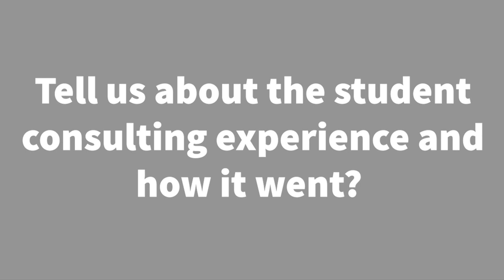How Andrea found her Entrepreneurial Path With CSUF Consulting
Starting a business is one of the more difficult things that people can do in the professional world but with the help of the CSUF Consulting program and the CSUF Startup Incubator, Andrea has been able to make great strides in launching her business.

🐘 🐘 Work with the best entrepreneurial coaches to help you go from concept to launch

🐘 🐘 A leading voice for entrepreneurial growth, learning and action 🐘 🐘

The Center for Entrepreneurship is a Center of Excellence at College of Business and Economics, which serves as an outreach center and support organization for CSUF Entrepreneurship – the collection of entrepreneurial initiatives within the CSUF College of Business and Economics. CSUF Entrepreneurship includes the Center for Entrepreneurship, its advisory board, staff, and donors; the Small Business Institute (SBI) and its present and past student-consulting clients; student members of the Entrepreneur Society and the Entrepreneurship Fraternity; students, and faculty involved in the CSUF Entrepreneurship Concentrations (Undergraduate and MBA) and the CSUF Entrepreneurship Minor; and entrepreneurial alumni. Additionally, CSUF Entrepreneurship multiplies its effectiveness by enlisting entrepreneurial volunteers to support learning in the classroom and in the field.

🐘 🐘 Our Purpose 🐘 🐘

We teach, coach and lead the principled, cross-disciplinary practice of entrepreneurship. We believe that, through determined practice, leadership and team work, our students, faculty, clients, volunteers and alums can systematically recombine the new and the old to forge new ventures, create an entrepreneurial culture, and dramatically benefit our community.
Invitation to special events with other CSUF Startup Incubator residents, coaches, and CSUF Startup community members.